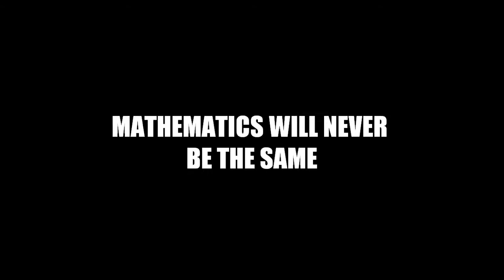MATH/MATHS LIVE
The MATH/MATHS podcasting is coming to the University of Greenwich November 17, 2010 to record the most astounding mathematical podcast ever attempted live.